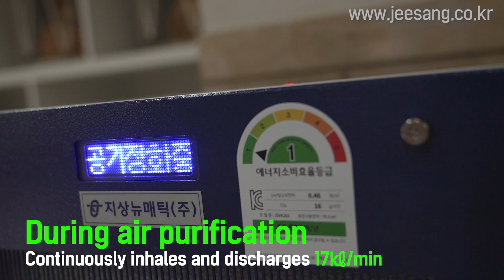JEESANG PNEUMATICS - Air Filter Sterilizer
[ONLINE EXHIBITION 2021]
SEE ONLINE EXHIBITION 2021 ☞
* PRODUCT FEATURES *
JEESANG air purifying sterilizer is made of low noise BLDC fan structure to inhale and discharge a large amount of air to
form circulating air flow in the room. The inhaled air is filtered through a HEPA filter to 99.97% of 0.3㎛ fine particles.
Using an ultraviolet sterilizer with UV-C function, it sterilizes and filters harmful bacteria such as Bacillus bacteria, MRSA
bacteria, Pseudomonas coli, pneumonia and E. coli. JEESANG Air Purifying sterilizer is an equipment that keeps people healthy by filtering contaminated air

JEESANG'S new Air Filter Sterilizer  Antiviral test result UV sterilizer with UV-C function
 1,Human respiratory syncytial virus-99.9%
 2, Acute gastroenteritis virus in infants and toddlers 99.9%
, Respiratory infectious virus  (coronavirus) 99.9%  of sterilization reduction effect, so JEESANG'S Air Fikter Sterilizer purifies the air and sterilizes the coronavirus